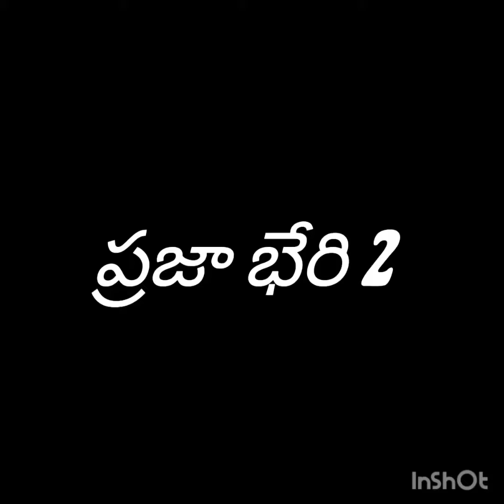బోనాలకు TNGOS మహిళా ఉద్యగులు ప్రత్యేక పూజలు nzb